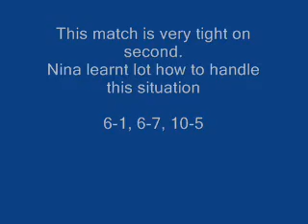Nina 8 year old girl tennis win her first championshp part 1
she learnt lot